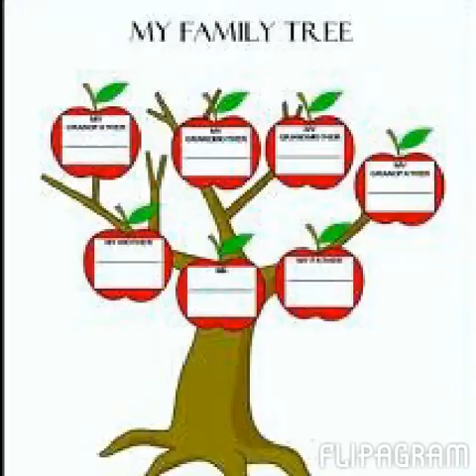Family (1)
I own no rights to the song